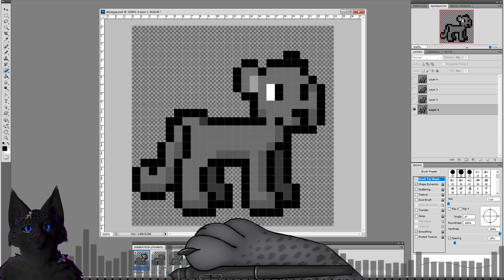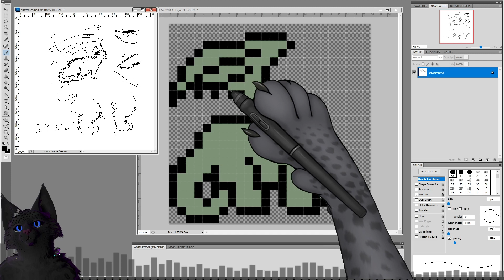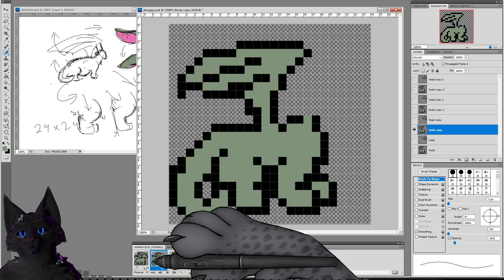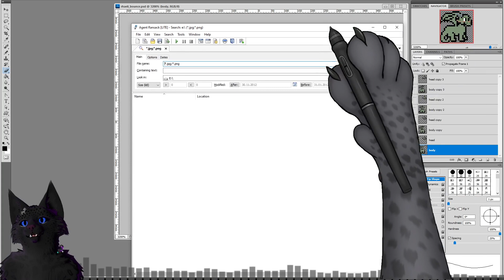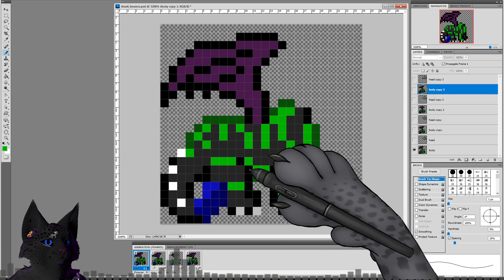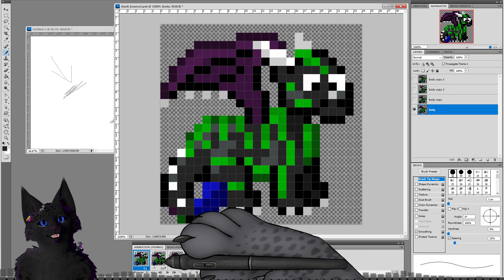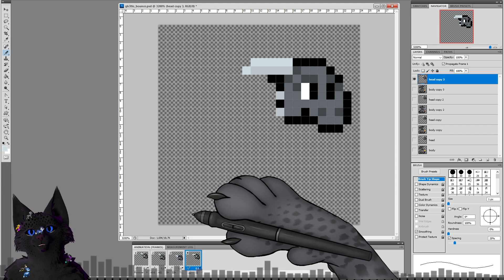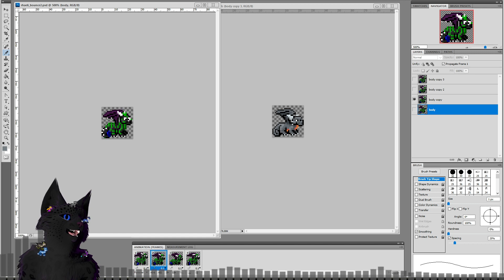Chill mother's day bouncy gif art making streamy meowy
Making some bouncy gif dragon emotes from scratch -- Watch live